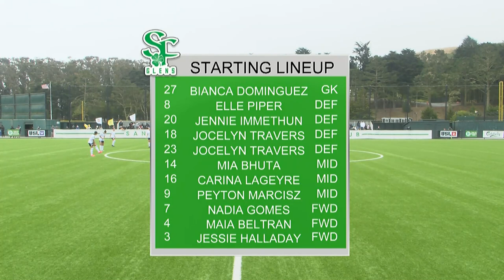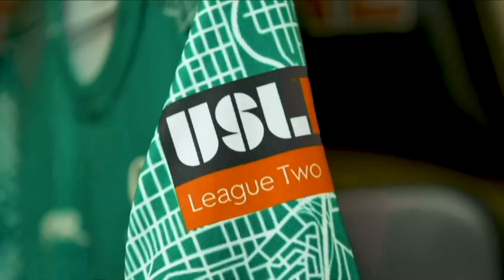Full Game (USL W League Western Conference Semifinal): SF Glens 5-1 Oakland Soul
Nádia Gomes collected a hat trick as the top-seeded Glens advanced to the Western Conference Final in dominant fashion.